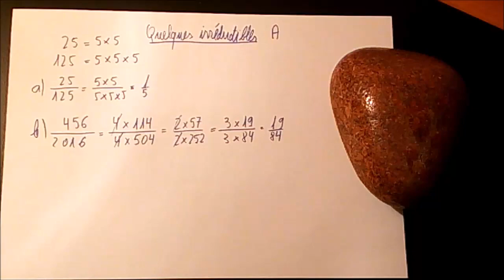407. 3e-Entraînement-Irrésistibles irréductibles